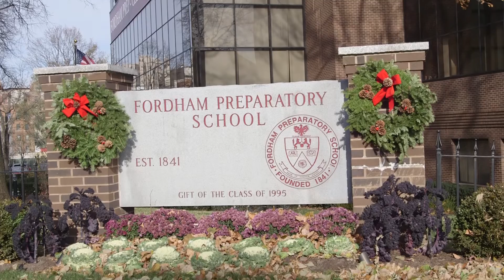Fordham Prep's Christmas 2016